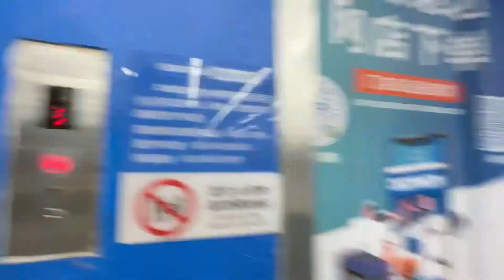Ring the Alarm on the KONE elevator